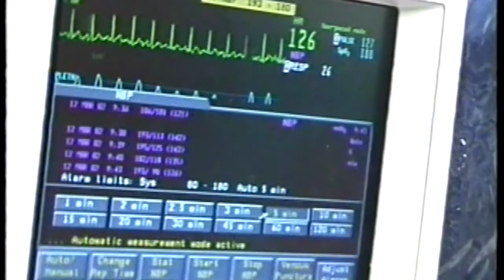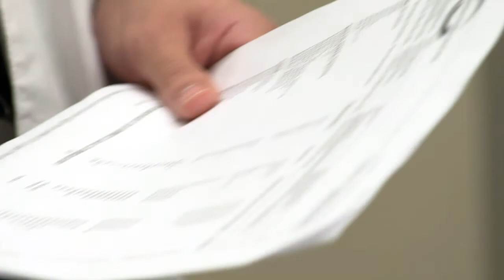The Good Samaritan Concept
UCF medical students, faculty and volunteer doctors provide care for the uninsured to carry on the legacy of compassion and care of Dr. Don Diebel Jr. at the KNIGHTS Clinic. Funded by the Diebel Legacy Fund at Central Florida Foundation.